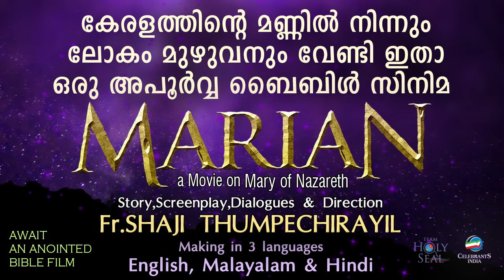Raavilente Dhaivame | Snehanilavu | Fr. Shaji Thumpechirayil | Ansel Mathew Francis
Listen to the malayalam christian devotional song Raavilente Dhaivame  from the album Snehanilavu . Lyrics and Music Fr. Shaji Thumpechirayil Vocal  Ansel Mathew Francis.